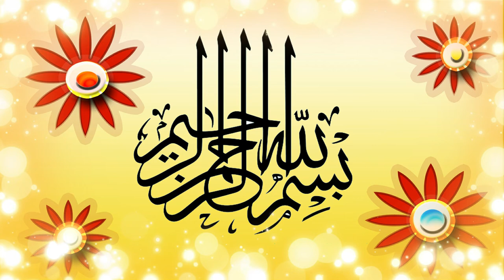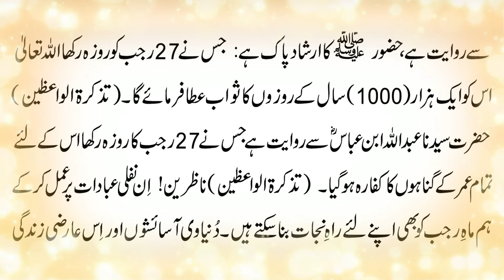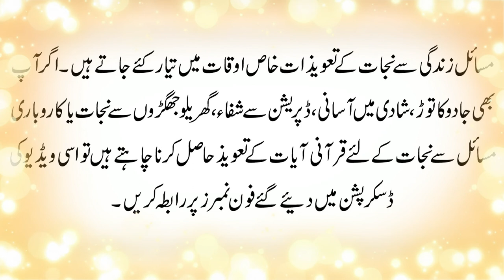Mahe Rajab Ke Rozay Umar Bhar Ke Gunah Maaf |Mahe Rajab Ky Roze Se Mushkilat khatam | Dua Program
ssalam o alaikum viewers aaj ki humari is video ka topic mahe rajab ki fazilat barkat,aur karamat ky bare main hain.Is mah main har amal doguna ho jata hain.Ager aap in fazail se istafada hasil karna chahte hain to is video ka last tak dakhen.